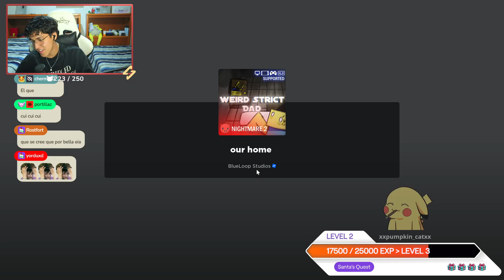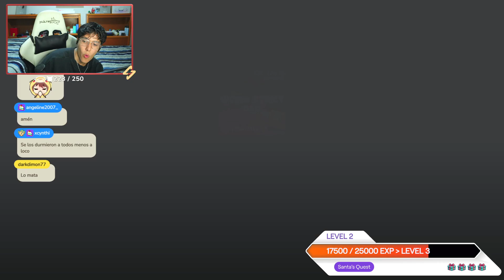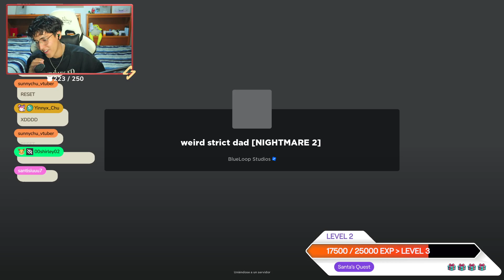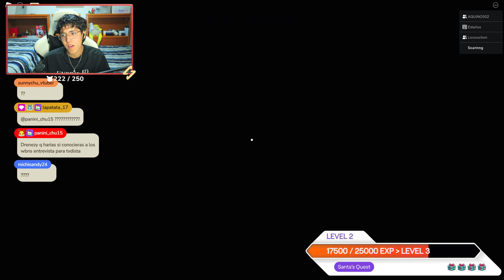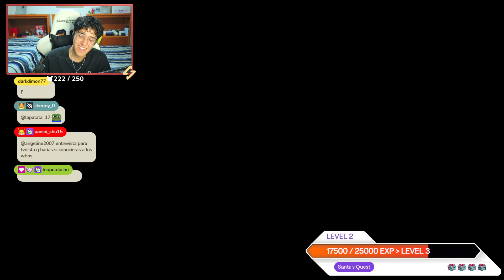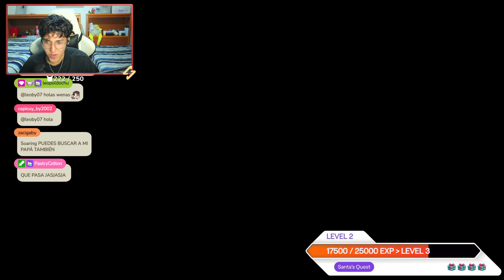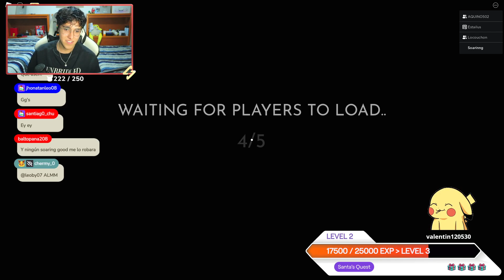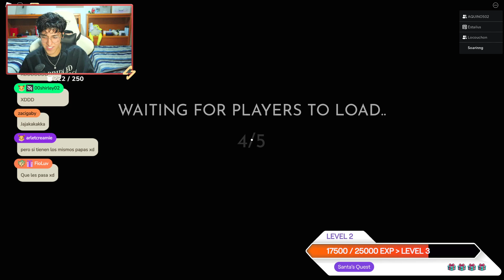NO DEJES que tu EXTRAÑO PAPA te ATRAPE en ROBLOX 😨